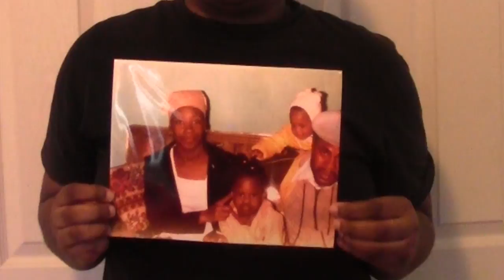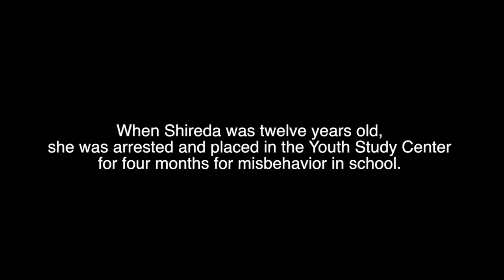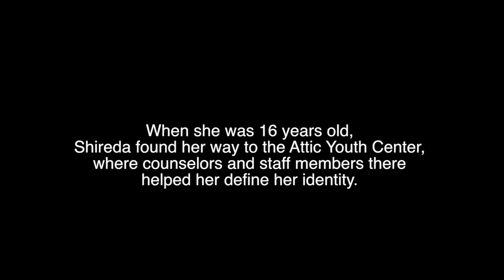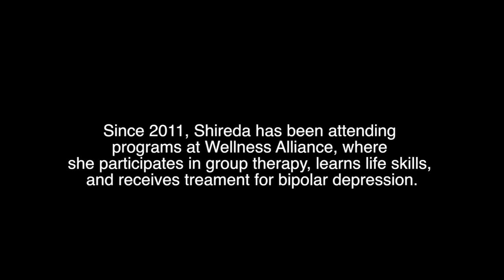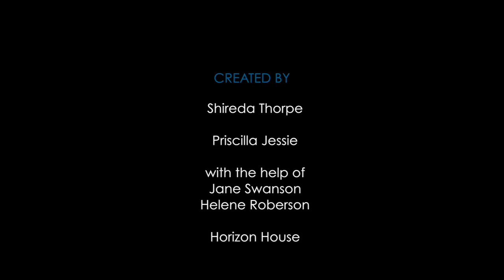Diagnosed With Bipolar Disorder | LGBTQ Mental Health Recovery Short Film by Shireda Thorpe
Shireda Thorpe was diagnosed with bipolar disorder, which solved some of the confusion. Support at Horizon House in Philadelphia and The Attic, an LGBTQ youth center, helped next.

Sherida connected with The Attic Youth Center, Philadelphia’s only independent Lesbian, Gay, Bisexual, Transgender and Questioning (LGBTQ) youth center. At The Attic, Shireda found a community that supported her, and she was able to see a different path for her future. She came out of the closet, and began building her life anew — a strong, resilient lesbian who shares a message of acceptance and hope.

In Sherida’s life, anger and resentment was overcome by love, support and endurance. Today, Shireda receives support from the Wellness Alliance at Horizon House in Philadelphia. Since 1952, Horizon House has been a resource in the Philadelphia community for adults with psychiatric or developmental disabilities, drug and alcohol addictions and who may experience homelessness as a result of these complicated challenges.

The Wellness Alliance, part of Horizon House, is a community-integrated service founded on the concepts of choice and self-determination, and guided by the principles of psycho-social rehabilitation and recovery. The Alliance strives to empower program members like Shireda to establish or re-establish roles in the community, develop personal support networks, and improve their overall quality of life.

This story is part of an ongoing series of short films by first-time filmmakers that detail journeys of recovery and transformation.

The films are a collaboration between OC87 Recovery Diaries and Philadelphia public television station WHYY. First-time filmmakers from area mental health and wellness organizations are in charge of shooting, editing, and structuring their video, with support and guidance from experienced producers.